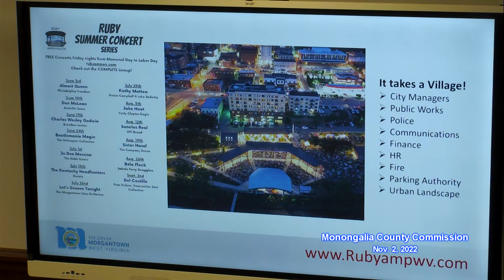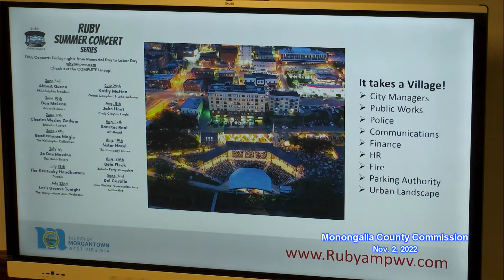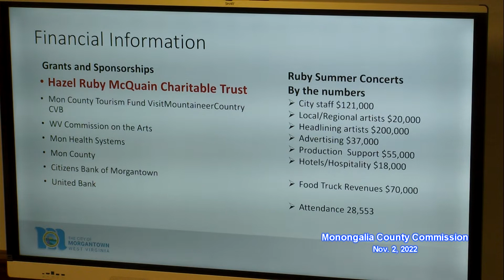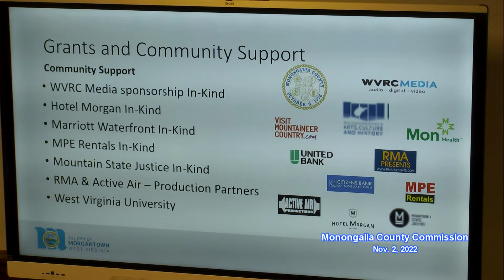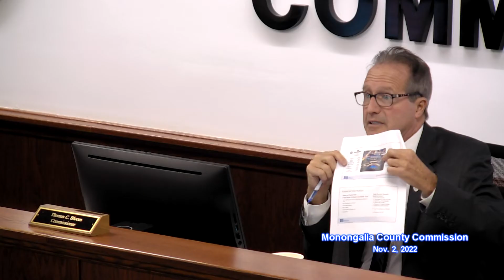Monongalia County Commission meeting Nov. 2, 2022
Monongalia County Commission meeting Wednesday, Nov. 2, 2022, Morgantown, WV.